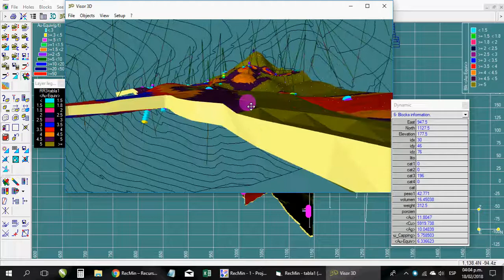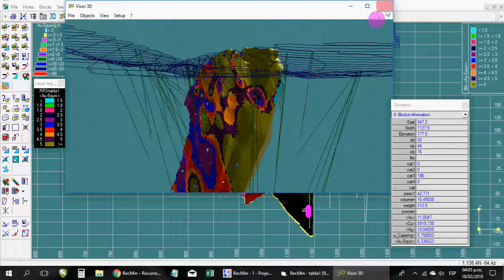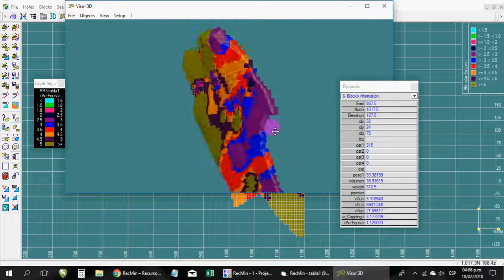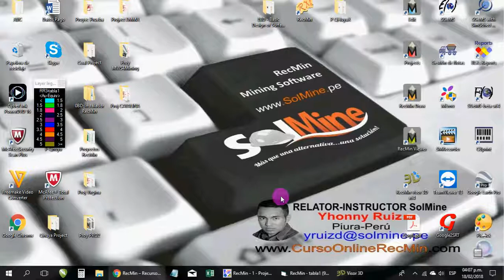6pt. RecMin - Método Pentahedral de RecMin vs Modelo de Bloco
▬▬▬▬▬▬▬▬▬▬ஜ۩۞۩ஜ▬▬▬▬▬▬▬▬▬▬
▬▬▬▬▬▬▬▬▬▬ஜ۩۞۩ஜ▬▬▬▬▬▬▬▬▬▬
You have training courses in 4 languages: English, French, Portuguese and mainly in Spanish.

Sou Yhonny Ruiz, fundador da SolMine e CERTIFIER do RecMin, que desde 2011 promove em espanhol a utilização do software de exploração mineira RecMin, software desenvolvido pelo Dr. César Castañón Fernández.

RecMin é um software com licença gratuita.

Atualmente dou cursos presenciais de espanhol em toda a América Latina, e desde 2015 também por meio de minha plataforma virtual onde ensino como usar o RecMin de forma AVANÇADA graças a tutoriais em vídeo em inglês, português, espanhol e francês. Onde eu ensino passo a passo como usar as ferramentas RecMin em todas as situações de trabalho em minas. Para geólogos, agrimensores ou engenheiros de minas.